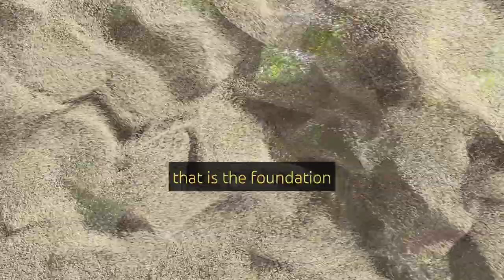You Don't Want To Miss This! | THE SOLUTION | Jim Gale Interview Trailer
WATCH the new Jim Gale Interview here on the INSPIRED Channel on 5/15 at 10am central.